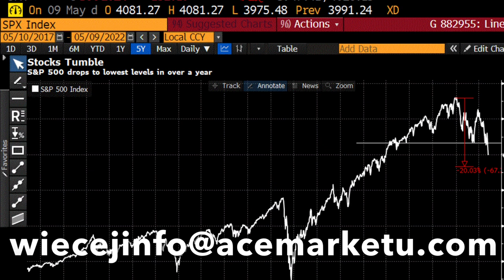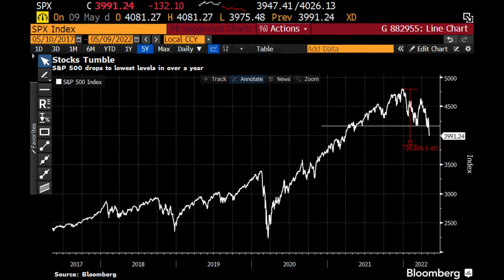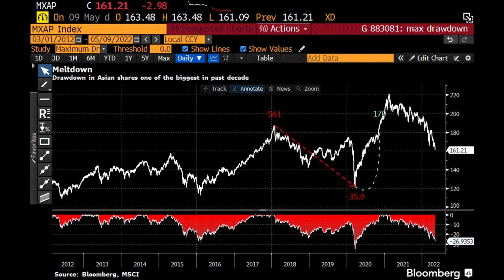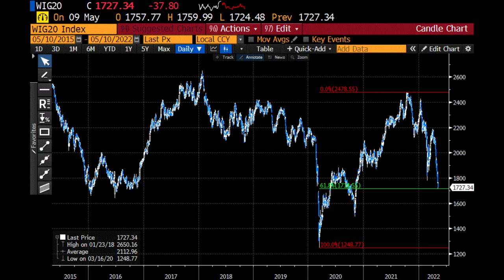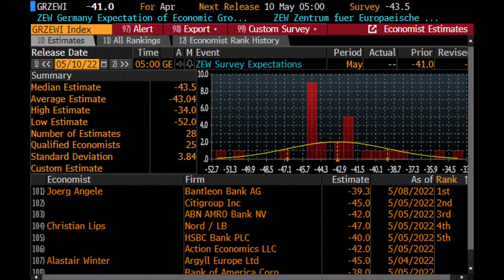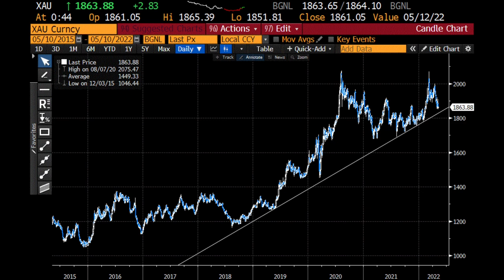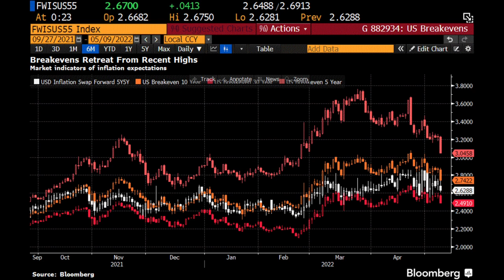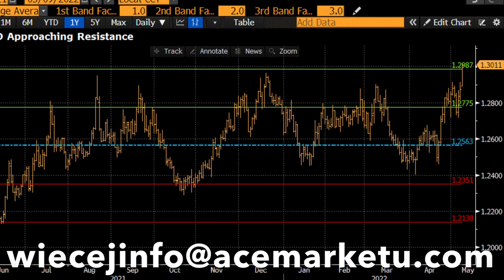Jest Źle Bardzo Źle Na Giełdach Co Dalej ?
Spis treści:

0:00 Wstęp
0:35 Źle na giełdach
11:54 Przed danymi
12:27 Bitcoin
14:21 Surowce
17:53 Obligacje
19:08 Forex